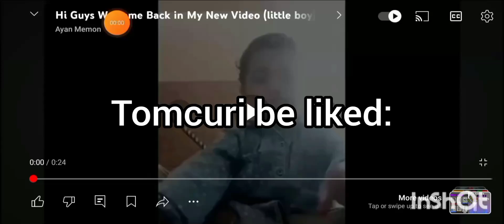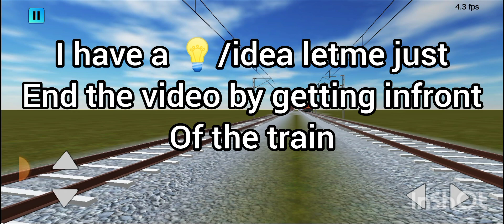indian railway crossing 3D - caboose ride (pARt- 4)